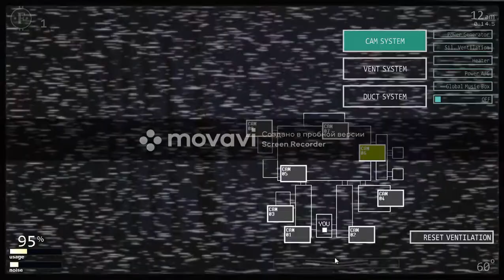Ну.... я пыталась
Да-да, ностальгия... FNaF7 :'D
А ещё соре за водяную марку, просто да